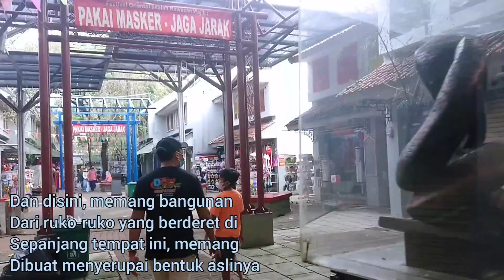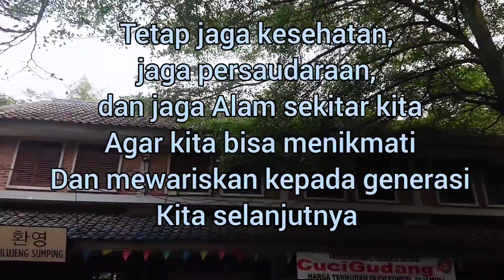TIDAK HARUS KE CINA‼️Belanja pernak-pernik Pecinan di Festival Oriental Chinatown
Kampung Cina Harvest City | Festival Oriental Chinatown | Pasar tradisional Pecinan di Cilengsi